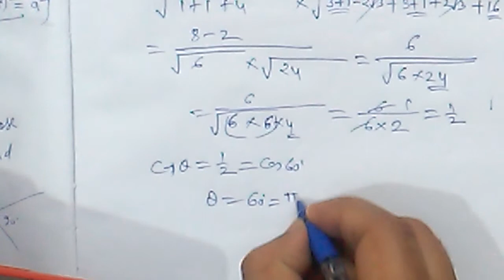Find angle between two lines whose direction ratios are 1,1,2 and _/3-1,-_/3-1,1 is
B.Sc. Mathematics :Three Dimensions Analysis(3D) :Direction cosine and direction ratios